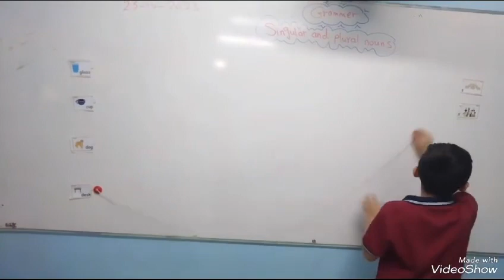Reema_International_School 🪷🪷English Department🪷🪷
"🔍 Noun Safari Adventure! 📚🦓 Grade 3 embarked on a grammar expedition exploring singular and plural nouns. Join the journey and witness the excitement as our students master the art of making words multiply! 🌐📖
English Department
Gr.3G